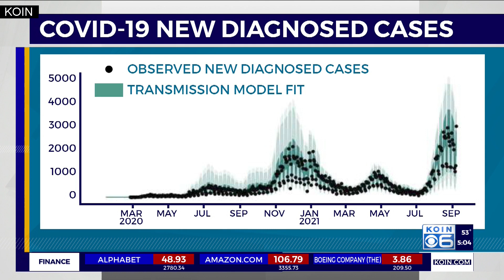New variants of COVID-19 and what they mean